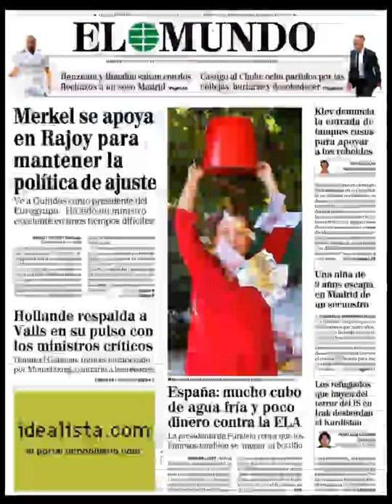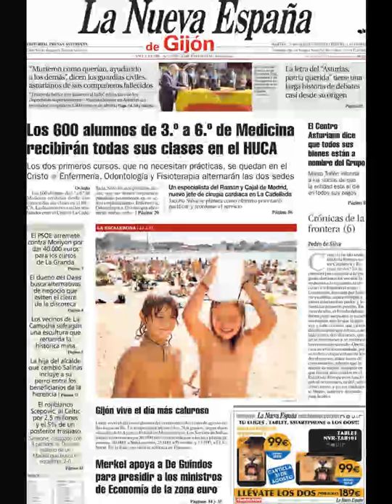Noticias 26 Agosto de 2014 Principales Portadas Noticias Diarios Periódicos en España Spain News